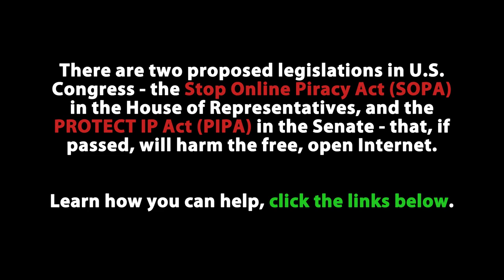The Truth About SOPA.